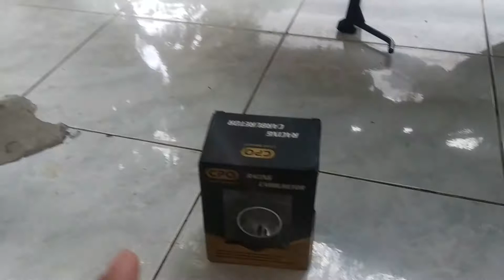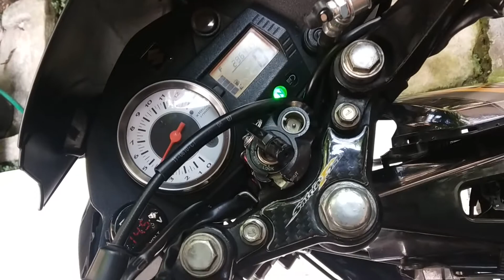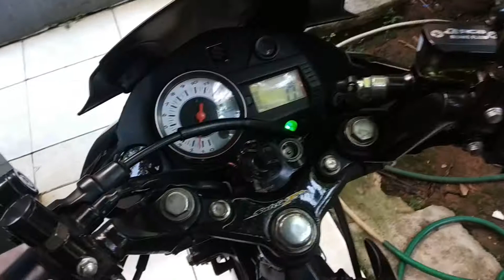Karbu CPO PWK Satria FU - Karbu CPO vs BRT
karbu CPO vs BRT

settingan karbu :

CPO PWK 28 :
pj35
mj120
afr = 1 putaran
jarum = bawaan yg nempel di karbu (JJY clip tengah)
nozel = ori bawaan karbu 8hole

BRT PE 30
pj42
mj120
afr = 2putaran
jarum = JJH clip 5
nozel = diganti pakai nozel CPO PWK 18hole